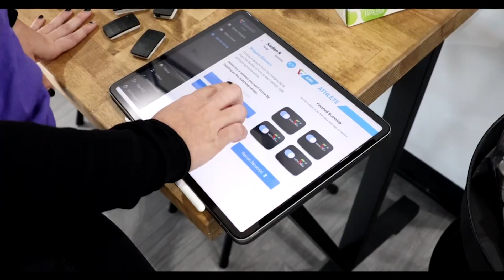Leave Them With a Positive Experience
On this episode Dr. Dustin and AT let us know why getting the PURE Athlete Evaluation at a young age is so important as well as discussing the ACL injury of one of St. Louis' most integral hockey players. They also discuss showing appreciation for the people who have helped you throughout your journey whether it's in sports or in life. They also wish Cody Schrader good luck with the 49ers and discuss how important it is for athletes to hear his story of consistency, perseverance, and self-advocacy. You won't want to miss it!